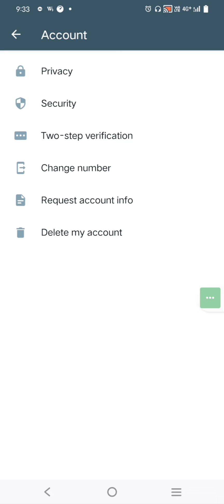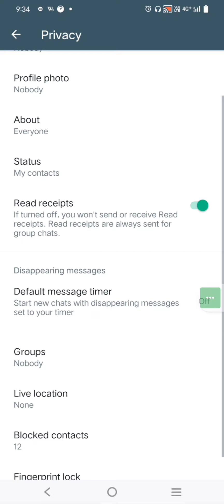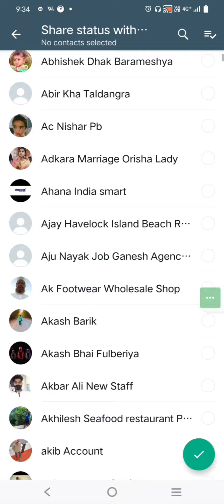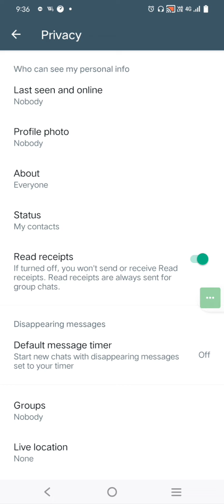WhatsApp privacy setting update